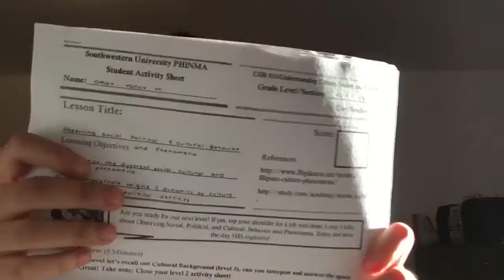What’s Inside my Bag | Yancy Omay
OA lagi ni siya 😂